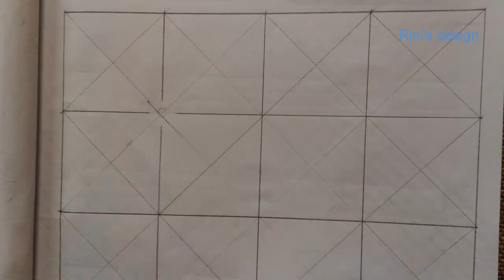Nakshi Kantha Design drawing tutorial for beginners ,How to make nakshi kantha, নকশীকাঁথা নকশা,